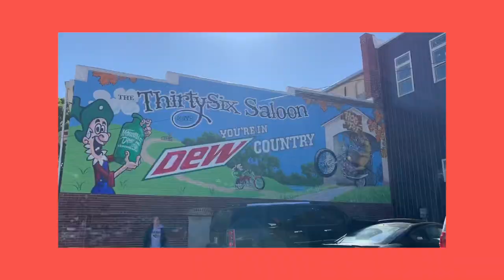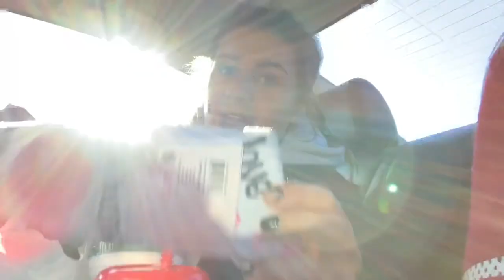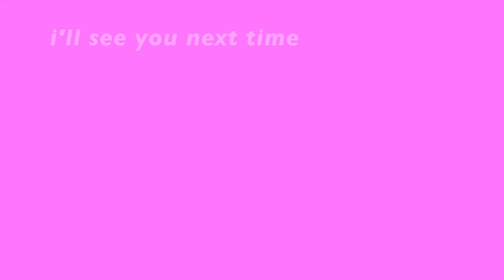Covered Bridge Festival 2019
SUP SIDSTERS!!!

Today Lexy and I went to the covered bridge festival and had some good times!

↘️STALK ME... (oNlInE pls) 🧖🏼‍♀️↘️
VSCO- desssidster

Camera used: canon 60D
Software used: iMovie
Age: 16
Grade: 11